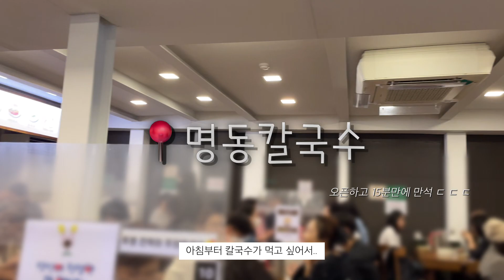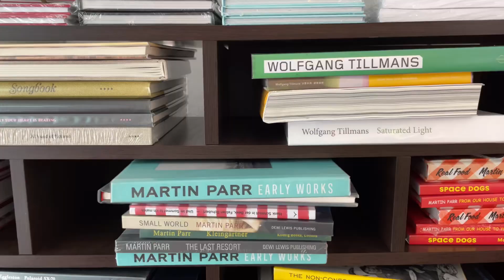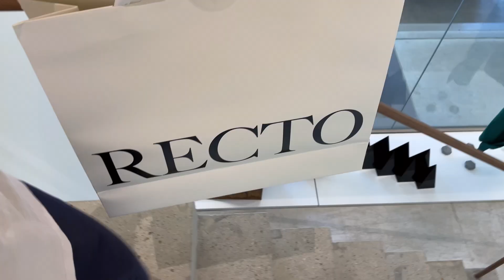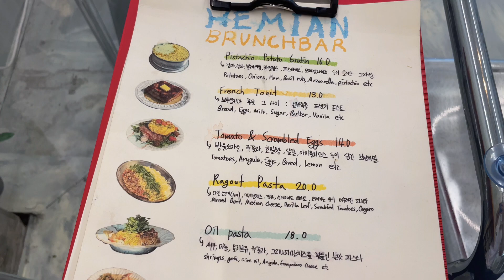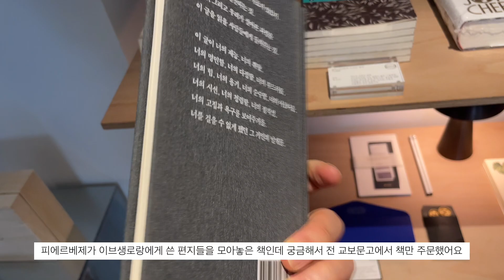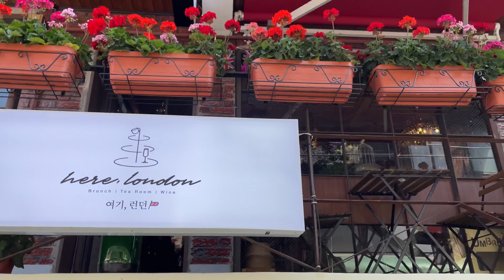두낫띵 Vlog | 서촌 빅토리아 베이커리. 이라선 | 한남동 렉토 | 녹사평 헤미안브런치바 | 성수동 브런치 빙봉. lcdc. 프롤라에스프레소바 디올 성수를 방문하다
안녕하세요~
평범하고 소소한 영상 재미있으실지 모르겠지만 봐주셔서 감사합니다 :)

첫번째 착장
상의 - 메종마르지엘라
하의 - 렉토
슈즈 - 우포스
기타 - 마르니 마켓백(가방) / 셀린느(선글라스)

두번째 착장
상의 - 자크뮈스
하의 - 발렌시아가
슈즈 - 발렌시아가
기타 - 발렌시아가(모자) / 에코백(휘트니뮤지엄)

세번째 착장
상의 - 렉토
하의 - 렉토
슈즈 - 메종마르지엘라
기타 - 질샌더(가방)

네번째 착장
상의 - 보테가 베네타 / 꾸레쥬
하의 - 로에베
슈즈 - 발렌시아가
기타 - 디올 새들백(가방) / 셀린느 (선글라스)